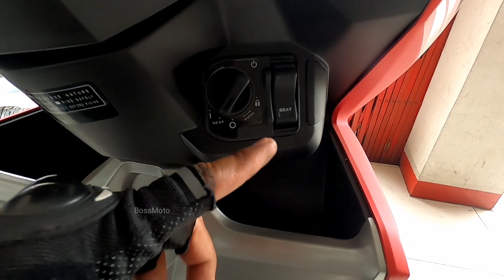Honda Click 150i Walkaround 2021 Ph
No. 1

THE NEW CLICK150i

The New CLICK150i is powered by a 150cc, Liquid-cooled, PGM-FI engine with Enhanced Smart Power and an ACG Starter and Idling Stop System, which gives the bike a fuel economy of 52km/L.

The CLICK150i also equipped with a full digital meter panel and an all LED Lighting. Meanwhile, it exclusively comes with a 3D emblem proudly signifying its name.

For more convenience and added security, the model also brims with advanced features namely the Smart Key System with keyless, ignition on/off, Anti-Theft Alarm, and an Answer Back System. It also comes with new sporty wheel design with wider tubeless tires, wavy disc brake and a sporty alluminum pillion steps.

Honda Click 150i Price List

The Honda Click 150i price in the Philippines starts at P98,900.00. View the price list and special promo offers available. Find the best price by requesting quotes from Honda dealers